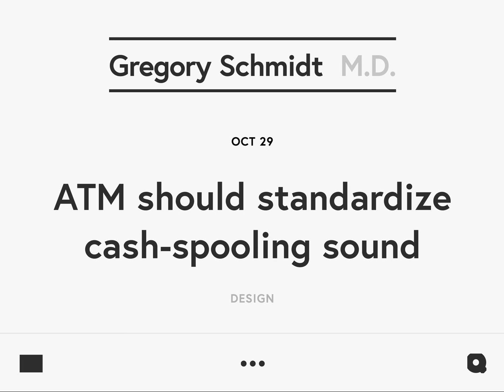ATM should standardize cash spooling sound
You can tell how much money was removed from the ATM based on the length of the cash-spooling sound. I think this is a problem.